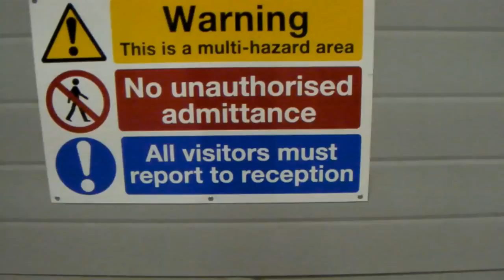NSR BOAT 2012 - Taming the beast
In the jungle, the mighty jungle, Palm Equipment and Dagger Kayaks Europe have been selectively breeding the most ferocious of NSR jungle boats.

May the best University Kayak club win.

Get ready, this weekends gonna be wild.

The Team.